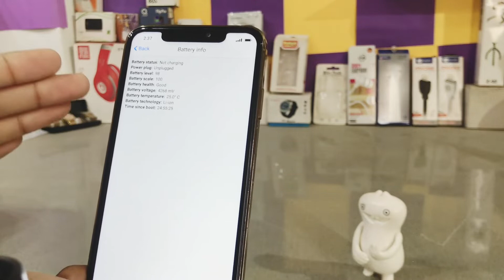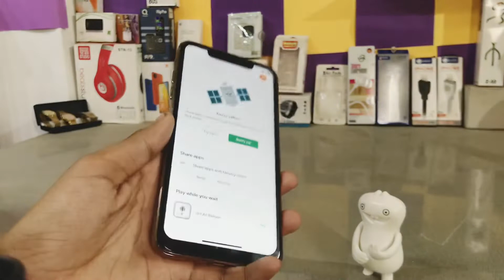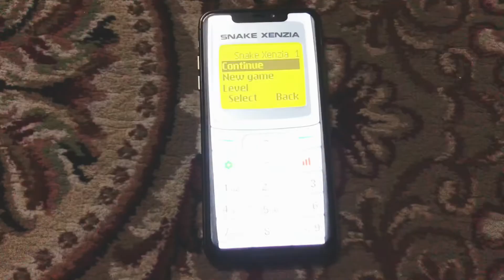Iphone 12 pro max{Clone}